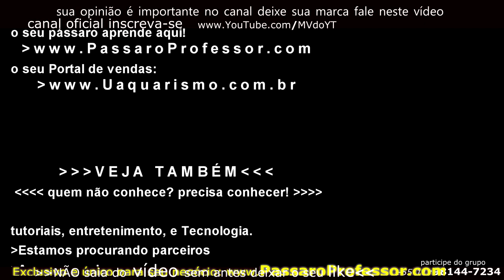Live: dia 17/12/019 Alto-Falante, Aparelhos, Troca de Canto, Manejo